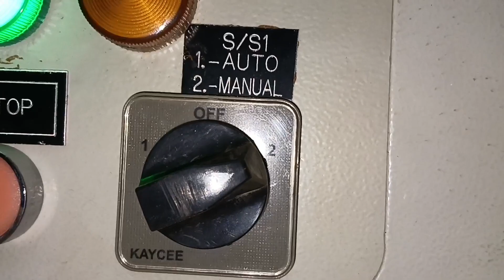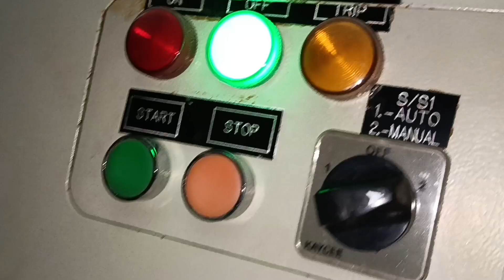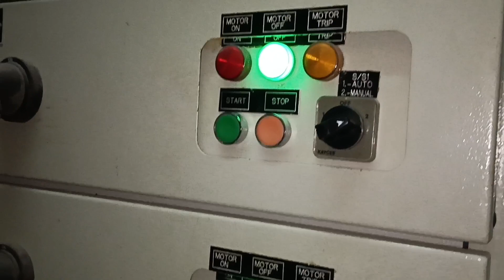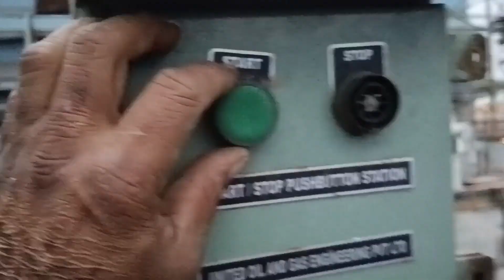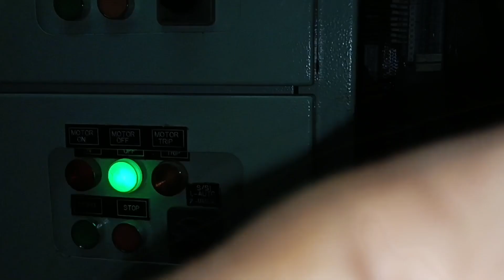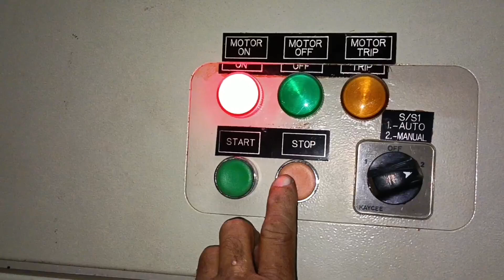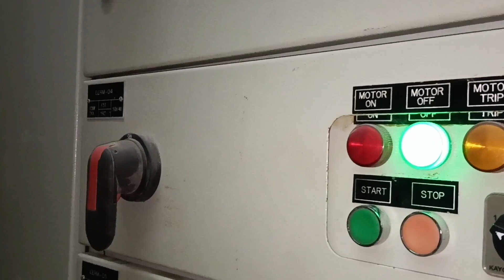Local push button switch,for ESP hoppers ERM motor ,